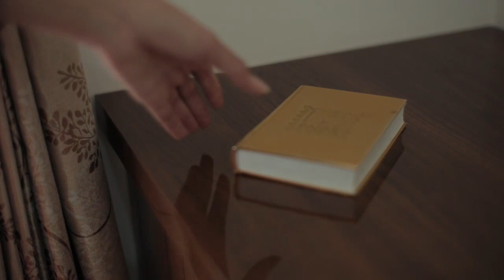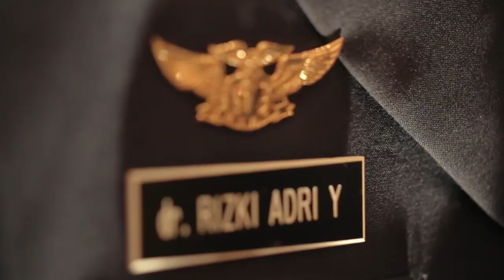Highlight Safit & Rizki